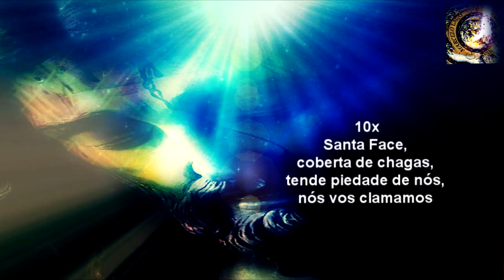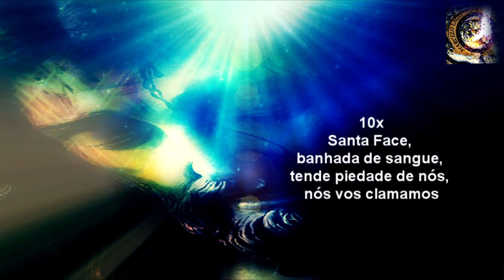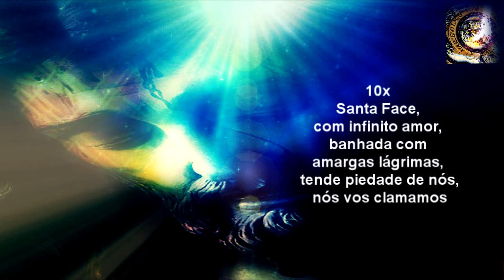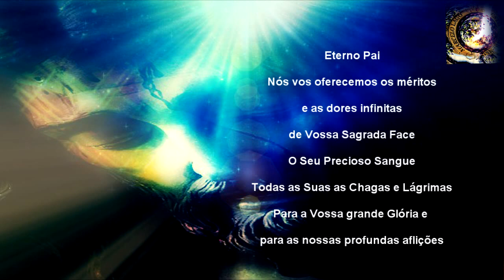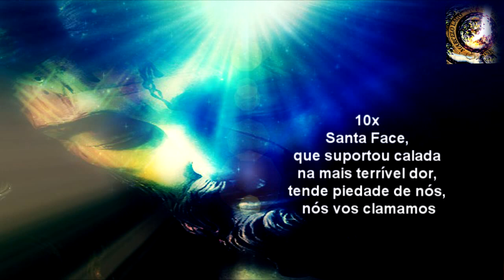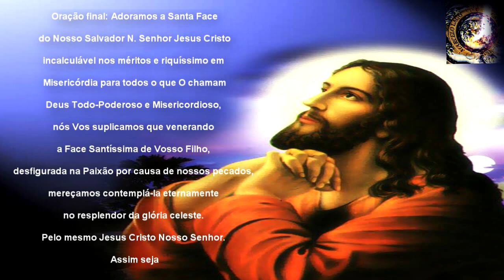6º DIA NOVENA DA SAGRADA FACE DE JESUS Todo mês dias 1 ao 9 todas as Terças e 9 dias antes da Festa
6º DIA NOVENA DA SAGRADA FACE DE JESUS Todo mês dias 1 ao 9 todas as Terças e 9 dias antes da Festa da Sagrada Face

- Novena da Sagrada Face - Todos os meses dos dias 1 ao 9
Todas as terças feiras (qualquer horário ou 15:00 hs)
e 9 dias antes da Festa da Sagrada face
- Festa da Sagrada Face - terça de carnaval de todos os anos